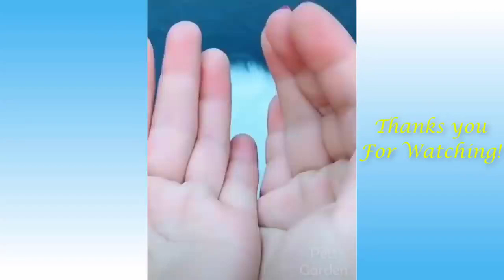SMART PETS COMPILATION #2 | FUNNY ANIMALS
If you Haven't Already CLICK BELOW-